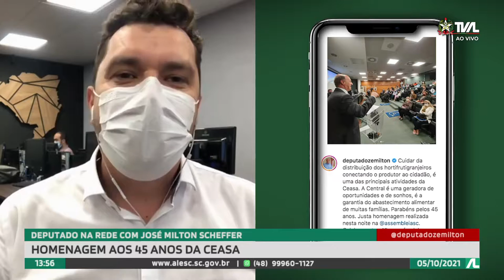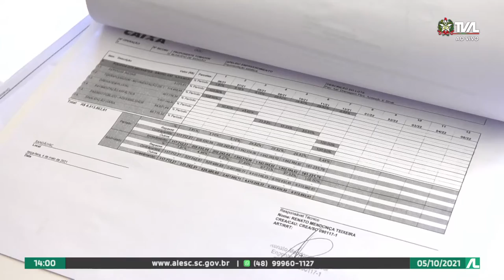Programa Conecta - 05/10/21